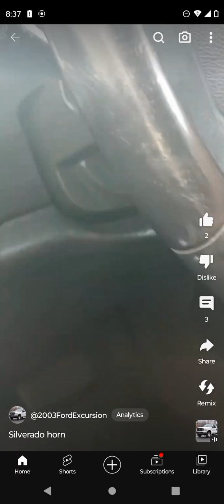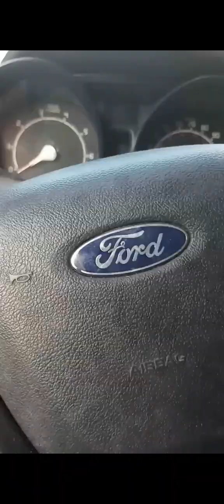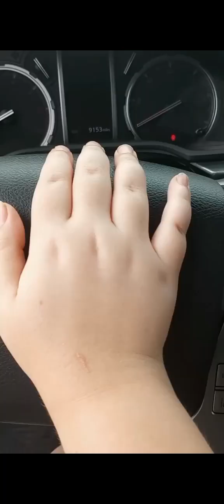My Car Horn Compilation 3